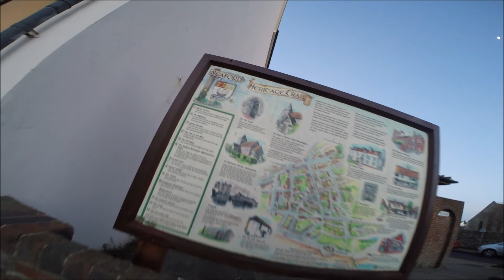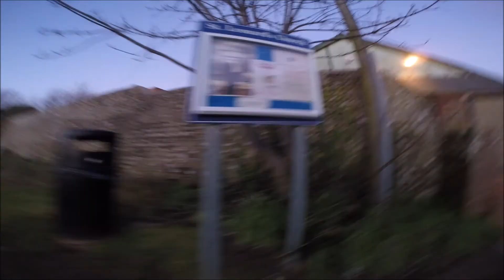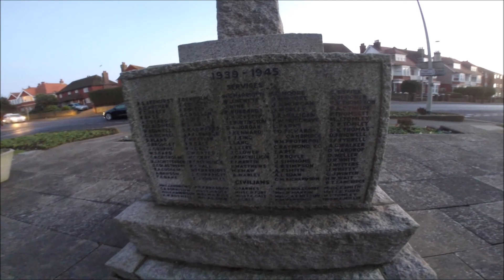Little bit of Seaford by Longboard 27,1,15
around the town , seafront and the salts park .